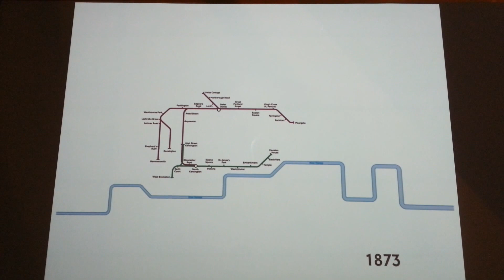Growth of the London Underground Tube System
Video take  at the London Transport Museum of how the Underground developed over the years to its current state